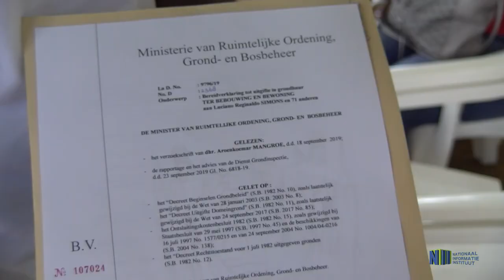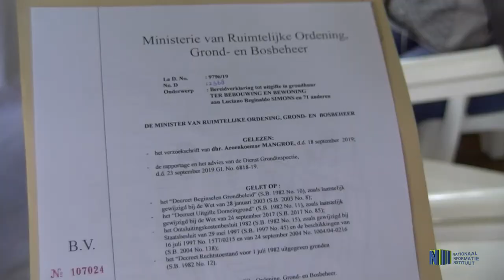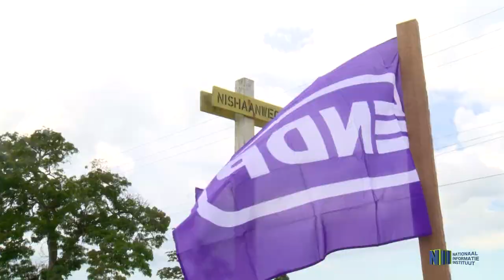RGB VERSTREKT GRONDPAPIEREN IN SARAMACCA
In het district Saramacca heeft op vrijdag 18 oktober 2019 gronduitgifte plaatsgevonden. Het gaat in deze om ruim tweehonderd percelen waarvan de grondpapieren door het ministerie van Ruimtelijke Ordening, Grond en Bosbeheer zijn overhandigd aan burgers.